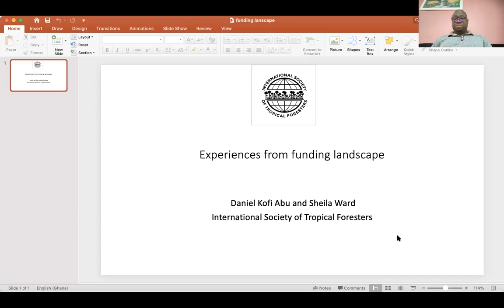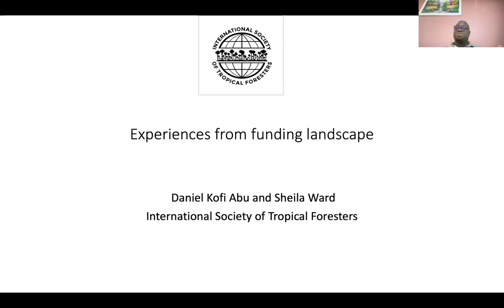5.1 Experiences from the funding landscape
Video 5.1 ISTF chapter funding workshop Week 4: Experiences from the funding landscape